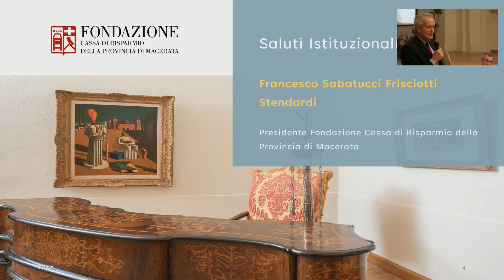VIDEO TG. Fondazione Carima: "Obiettivi di cambiamento"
Grande partecipazione alla tavola rotonda dal titolo “Obiettivi di cambiamento”, presso l’Auditorium San Francesco a Morrovalle, per confrontarsi su nuovi ambiti d’intervento della Fondazione Carima come la tutela ambientale e lo sviluppo sostenibile